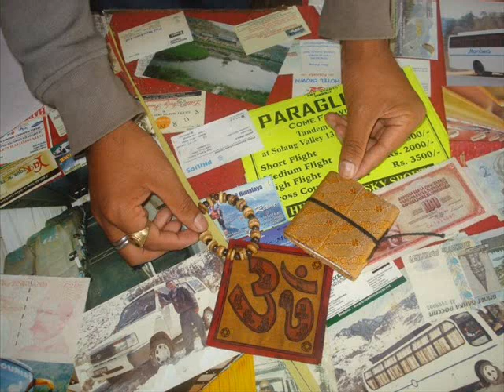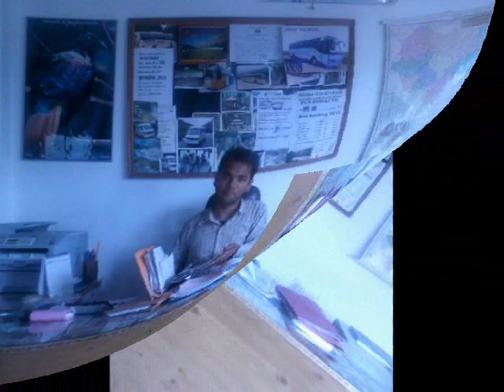Karsog lovely song edit by ( Rana Shyam Lal from Ruchhwad Chhatri ) Ph:-088 948 45 986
नाम .श्याम लाल राणा, गावो ,रुछ्वाडं. पोस्ट -ऑफिस ,छतरी . तहसील ,थुनाग .जिला ,मंडी. हिमाचल -प्रदेश पिन कार्ड (175047) मोबाइल नोम्बर 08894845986,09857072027 ईमेल:-राणा.श्यामइन्टरनेट.लाल924@जीमेल.कॉम Name.shyam lal rana. village--ruchhwad. post-office,chhatri . tehsil,thunag .distric,mandi himachal pradesh pincord (175047) mobile no:-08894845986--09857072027 Email
About Me:-
Hello Everyone My Self shyam lal rana.I am Hotelier and Travelagent in SHIMLA, MANALI, CHD. and Delhi with BEST ADVISER . I am working all type of tour packages for NORTH INDIA in Custmer requriment with Accomodations, Transportations, and Adventures We would like to take this opportunity to introduce our organization dharma hotel in vashisht neer the hot spring.Maker, the one stop solution for the Transport and Travel, Tour & Transportation needs and hotel booking in Himachal Pradesh Leh, Ladakh and Uttranchal. We are on the look out for tie-ups with competent hotels, such as yours, to do mutually beneficial business by representing your good office in our area and vice versa in your area. We provide the following travel related service with smile and dedication to your entire tour an adventurous and memorable experience with fond memories to be cherished through your life. » Hotel booking in Himalaya region (Including Offbeat destinations) » Transportations » Various Tours packages » Student Tours, Study Tours » Skiing, ParaGliding And Snow Boarding (Auli, Gulmarg & Manali) » River Rafting (Uttranchal, Himachal, Ladakh & Zanskar) » Wildlife Tours in Himalaya Region » Mountaineering Expeditions » Jeep safari's in Himalayas » Conference, Convention » Film Shootings in manali . rana shyam lal.
Favorite Quotations
computer t house ,, computer hardware, software and networking solutions.
all kinds of computers, computer accessories,
computer stationery & all computers related Items etc.
shyam lal rana
phone ...8894845986
(2) shyaminternet
shyaam.lal.rana(Skype)